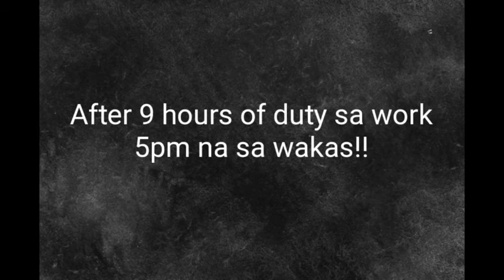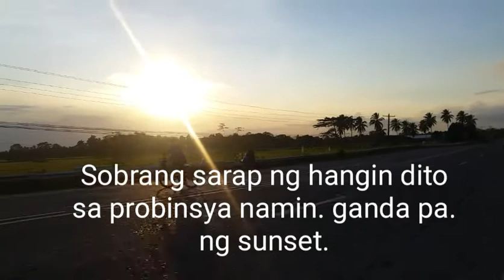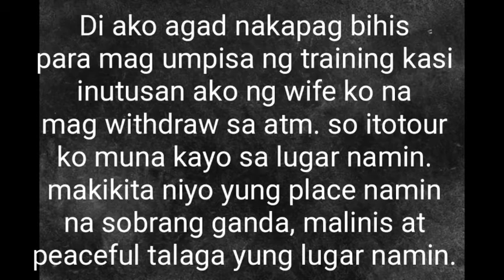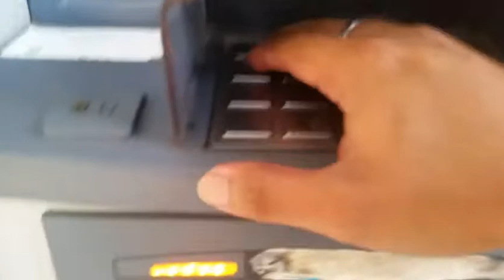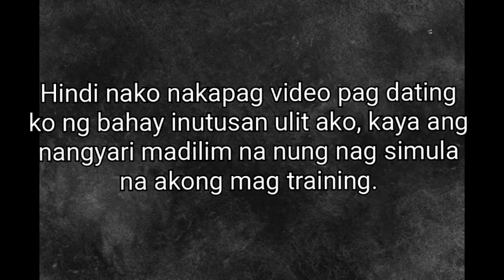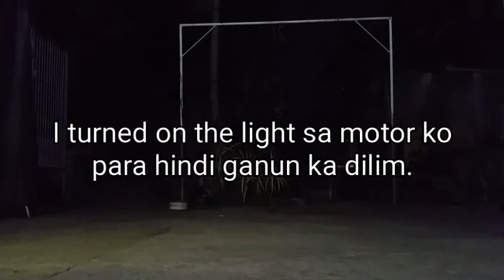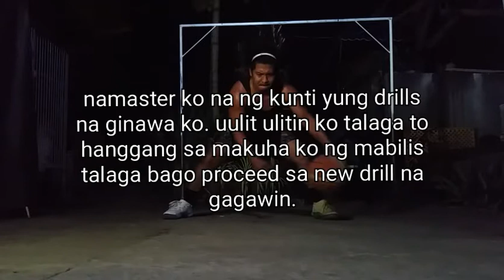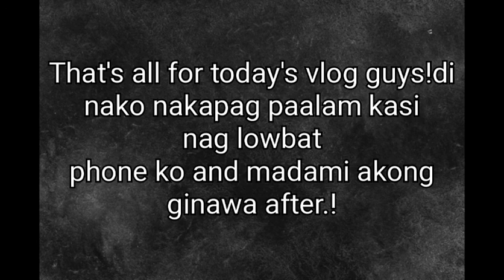How to: Improve ball handling using 2 basketball at home | Home training drills. Vlog 3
Using two basketball, you can improve your dribbling skills with these type of drill. it is very effective when you apply it on the game.

you don't need a court for these drills. lockdown training! get busy to while you're in a home quarantine.

Stay at home! be safe! after these drills you will be surprise when you apply it on the game soon!!